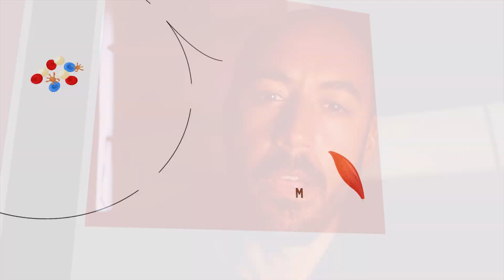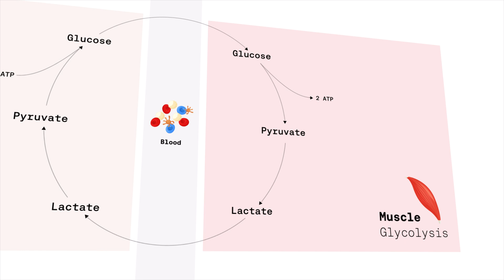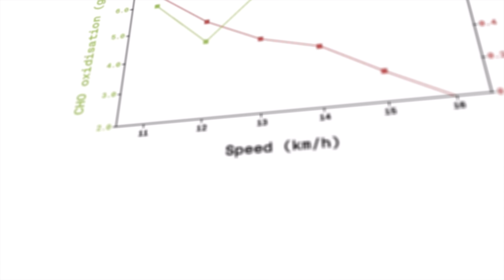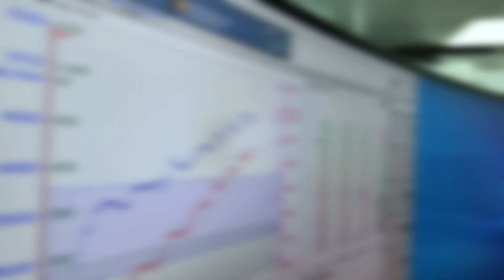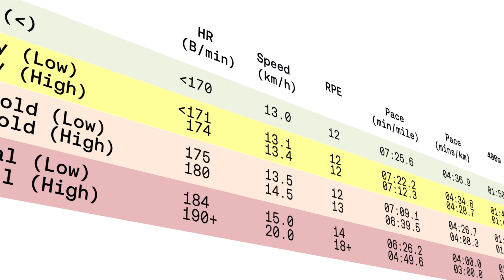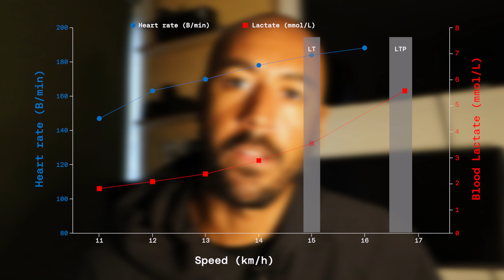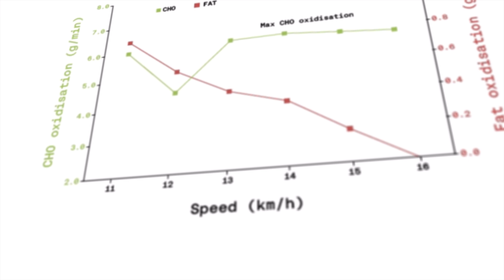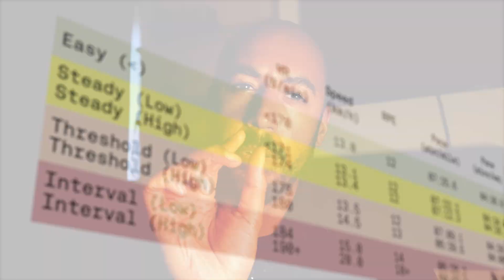Unlocking My Peak Performance: Lactate Threshold and VO2 Max Explained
I love data and science so this was a super fun learning experience for me. The test itself was tough going. Staring yourself down in a mirror as you push yourself to the max.

I’ve tried to be as accurate as possible with the information. Please find a glossary of terms below.

Lactate
Lactate is the conjugate base of lactic acid — which simply means that lactic acid has one more hydrogen ion than lactate. Although the two terms are often used interchangeably, it is lactate — and not lactic acid — that is being produced by your body.

Lactic acid
Lactic acid is a chemical your body produces when your cells break down carbohydrates for energy

Lactate threshold
Lactate threshold is the exercise intensity at which the blood concentration of lactate and/or lactic acid begins to increase rapidly for the first time.

Lactate Turn Point
Lactate Turn Point is the exercise intensity at which the blood concentration of lactate and/or lactic acid begins to increase rapidly for the second time.

VO2 max
The maximum or optimum rate at which the heart, lungs, and muscles can effectively use oxygen during exercise, used as a way of measuring a person's individual aerobic capacity.

Relative VO2 max
Relative VO2 max is the amount of oxygen you inhale relative to your weight. It's measured in millilitres per kilogram.

Absolute VO2 max
Absolute VO2 max is the total amount of oxygen you breathe in. This amount doesn't depend on your age, weight, height, and gender. It's measured in litres per minute.

Haemoglobin
A red protein responsible for transporting oxygen in the blood of vertebrates. Its molecule comprises four subunits, each containing an iron atom bound to a haem group.

Capillaries
Capillaries are delicate blood vessels that exist throughout your body. They transport blood, nutrients and oxygen to cells in your organs and body systems. Capillaries are the smallest blood vessels in your vascular system.

Mitochondria
An organelle found in large numbers in most cells, in which the biochemical processes of respiration and energy production occur. It has a double membrane, the inner part being folded inwards to form layers (cristae).

Pyruvate
Pyruvate is a versatile biological molecule that consists of three carbon atoms and two functional groups - a carboxylate and a ketone group. Pyruvate is involved in a number of key biochemical processes, including gluconeogenesis, which is the synthesis of glucose, as well as the synthesis of other key biochemicals.

Glycolysis
The breakdown of glucose by enzymes, releasing energy and pyruvic acid.

Gluconeogenesis
The process of making glucose (sugar) from its own breakdown products or from the breakdown products of lipids (fats) or proteins. Gluconeogenesis occurs mainly in cells of the liver or kidney.

Fat oxidation
Fat oxidation is the process by which the body breaks down fats (triglycerides) into smaller molecules, such as free fatty acids and glycerol, which can then be used as a source of energy. This process occurs primarily in the mitochondria of cells and is an important part of the body's energy metabolism.

Carbohydrate oxidation
Another way of saying Glycolysis. This is the process of breaking down a glucose molecule into two pyruvate molecules, while storing energy released during this process as ATP and NADH.